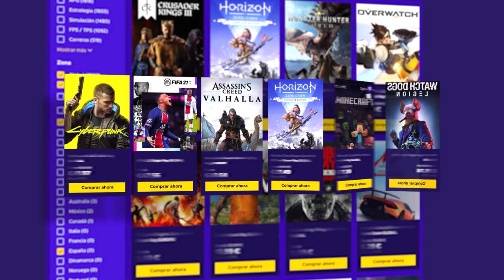RESCATAMOS a nuestro amigo SALIM #10 | Gameplay Beyond Two Souls Español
RESCATAMOS a nuestro amigo SALIM en este gameplay de Beyond Two Souls en español.